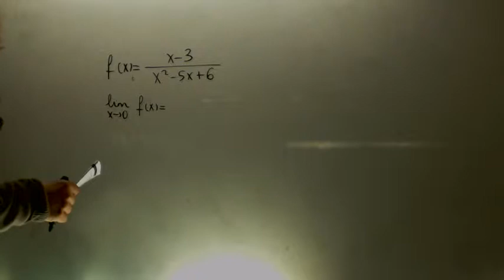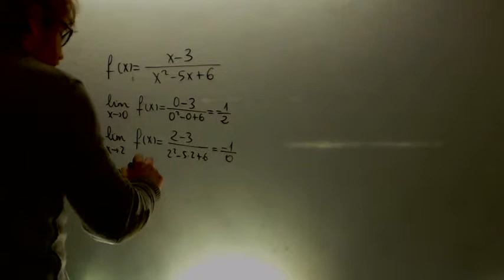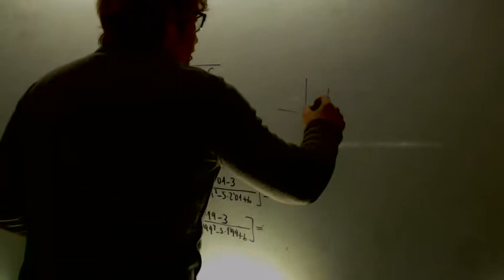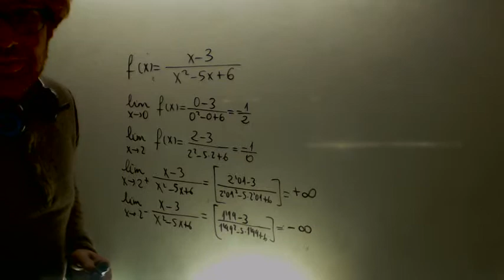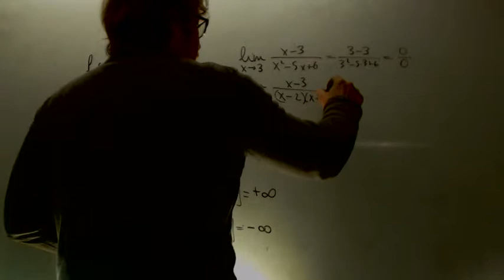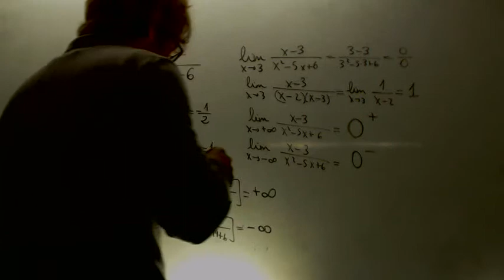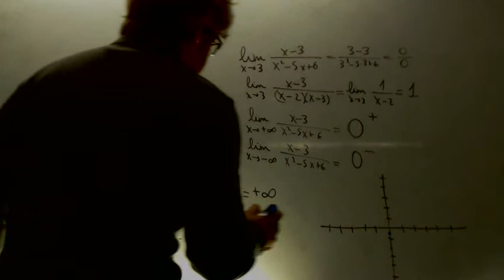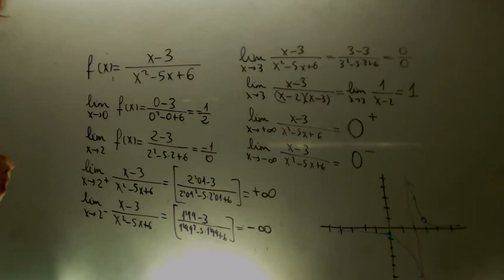Grafica con todas las indeterminaciones Matematicas 2 Bachillerato Academia Usero Estepona